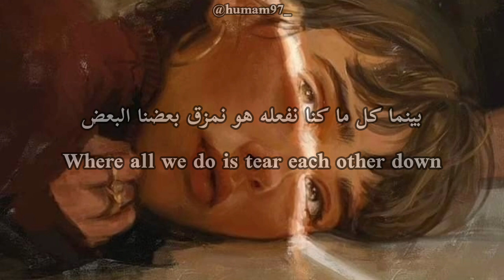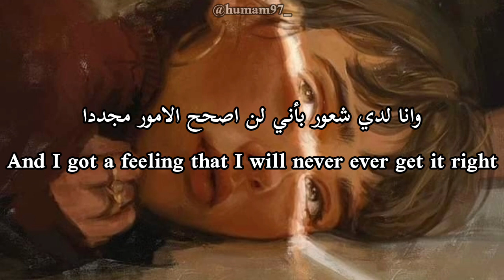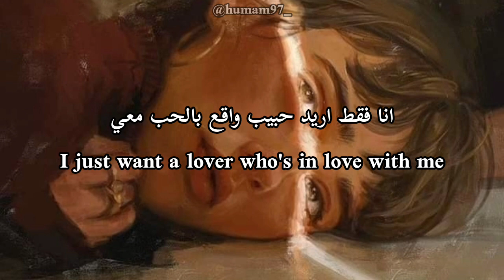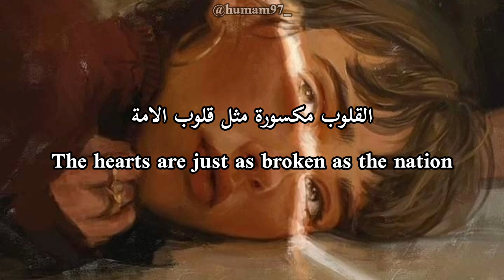Noah Cyrus _ I just want a lover (مترجمة)